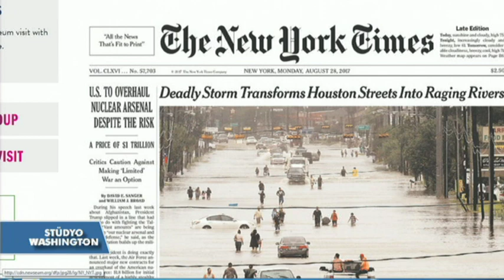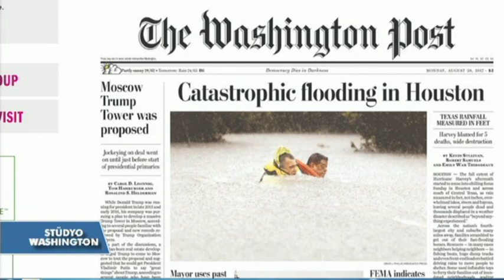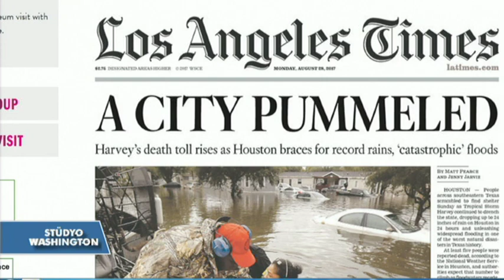28 Ağustos Amerikan Basınından Özetler